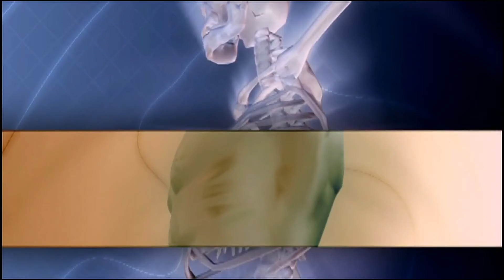Metabolism Badhane Wale Super Foods | How To Increase Metabolism Fast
Poor or Low Metabolism can damage your health in many ways. Not only it will lead to weight Gain, but also reduces immunity & focus, it is also one of the major causes of hormonal imbalance & nutritional deficiencies. Your metabolism depends upon a number of factors specially diet. Today, I will try to explain what is Metabolism? Factors affecting Metabolism? How you can boost your metabolism naturally for Weight Loss & Best Food or diet to improve or speed up your Metabolism. Today I Will Tell you about super foods to increase Metabolism Fast

Product Use For Health & Fitness  :-

Giloy Juice
Bhuna Chana
Semi Brown Rice that I use

Microphone Use BOYA Wireless Microphone

Headphones Sennheiser PC 3 Headphone